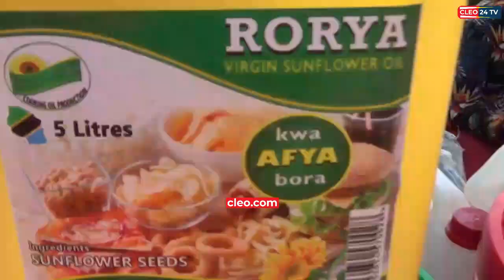NYIHITA AZIDI KUUNGA MKONO SEKTA YA MICHEZO RORYA